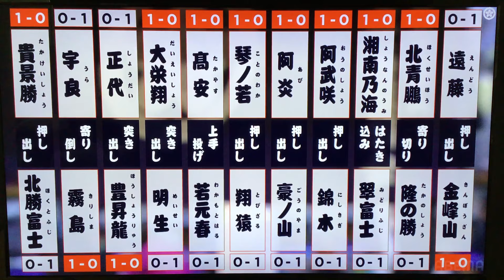November 2023 - Day ONE - Takakeisho v Hokutofuji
**Links Below**  The Final Match on Day 1 is between Ozeki Takakeisho, the September champion, and komusubi Hokutofuji.

Deadline to enter is Monday, Nov. 13th at 10pm Japan Time.

-Jason